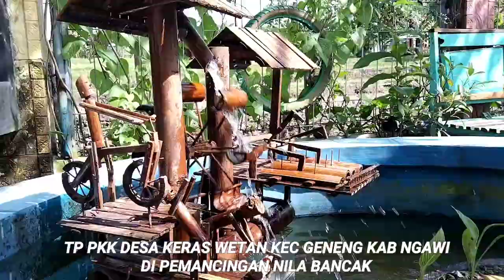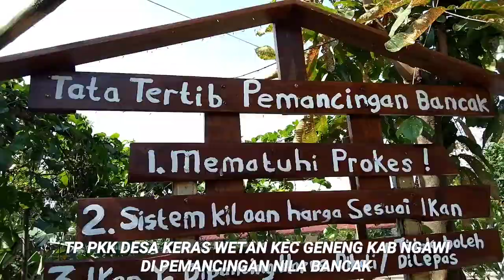TP PKK DESA KERAS WETAN KEC GENENG KAB NGAWI DI PEMANCINGAN NILA BANCAK, GIRIPURNO KAWEDANAN,MAGETAN